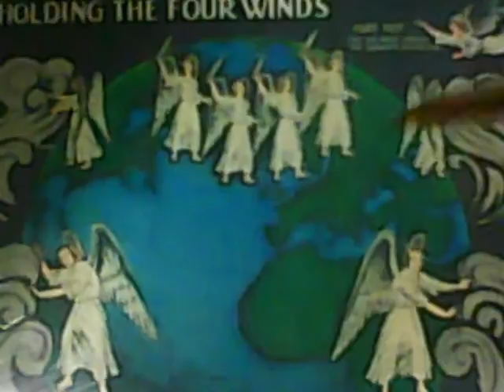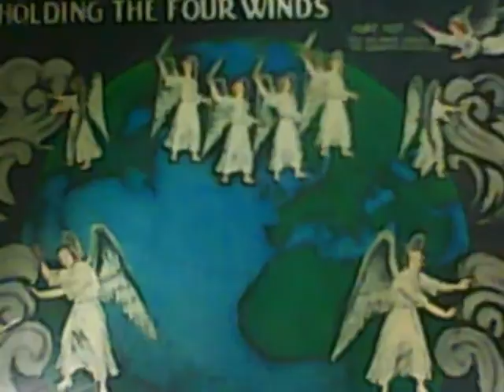The 144,000 and "Those with"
We as SDA and present truth believers are counselled to  "Let us strive with all power that God has given us to be among the hundred and forty-four thousand. And let us do all we can to help others gain heaven." (Review and Herald, March 9, 1905)

In this presentation we look at the importance of knowing about the issue of the 144,000. The "those with" issue is also very important for us to understand particularly because we as present truth believers are sometimes given confusing information  regarding this issue. Correction: At the 30:30 mark we made a mistake and meant to say "Don Adair from Salem, was a student of MJ Bingham" NOT "brother Houteff".